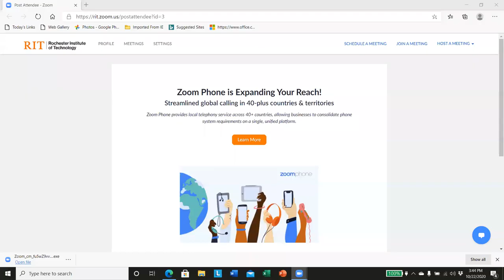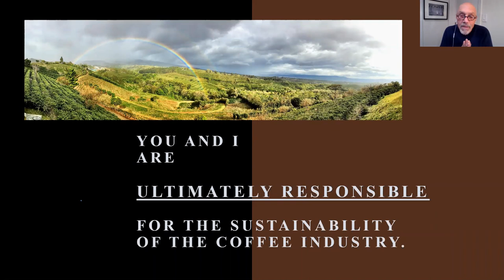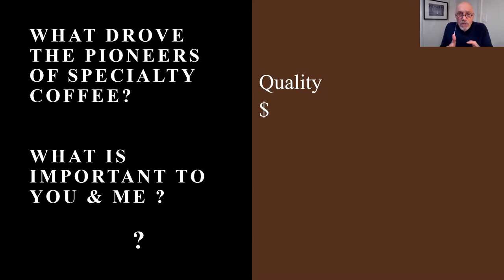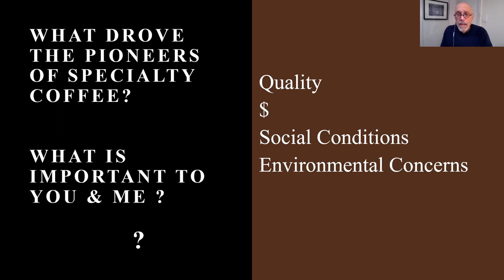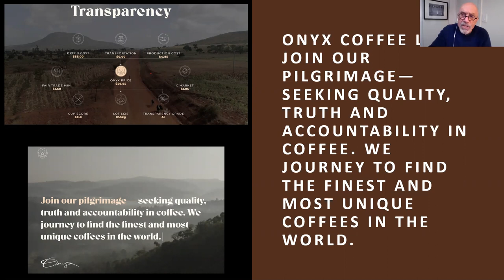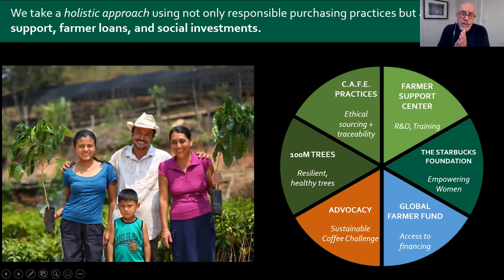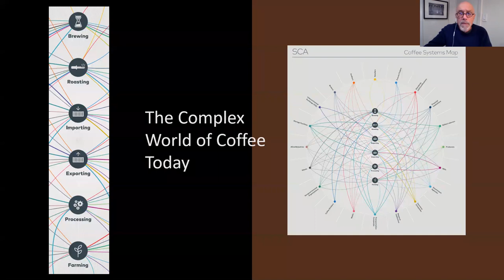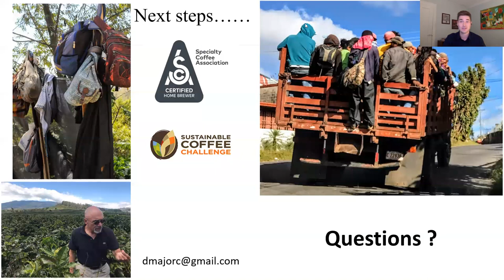Sustaining the Coffee Industry — One Cup at a Time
This session will be valuable for anyone who is a coffee drinker and even for those consumers who are simply interested in understanding the history of coffee buying and sustainability, D. Major Cohen '73 will focus specifically on the period which began in the late 1960s and would become the Specialty Coffee era in which we live now.

As consumers today we often assume ‘correctness’ when we buy something, that is, we readily trust a vendor without any real substance on which to base that trust.  This session will look at what is happening in coffee today and how the current state evolved.  We’ll nail down four elements that every consumer should consider when handing our cash over to someone for coffee beans or beverages.  We’ll also be joined by two industry experts whose focus is on helping one of the largest coffee companies in the world maintain a complex and noteworthy approach to ensuring the future of an industry.

D. Major Cohen '73 is a coffee lover who has enjoyed a dream realized. A teacher of photography and film at the high school level for 20 years, he grew up in a time when coffee went from a poor quality, inexpensive commodity to a ubiquitous and often delicious inexpensive luxury.

His second career brought his passion for teaching and passion for coffee into alignment and he worked as a coffee educator for more than 25 years for Starbucks. His work for Starbucks began in 1995 when, as a Barista, he leveraged his passion and curiosity for coffee and business and after 8 years in operations in 5 roles was invited to move to the Seattle headquarters and join the coffee team.  In the next 17 years he had the opportunity to be part of some of Starbucks's most innovative efforts, and during his final 7 years traveled extensively in Asia as a coffee educator and brand ambassador.  Although recently retired from Starbucks, Major is continuing his involvement with education in his role as an Authorized Specialty Coffee Association trainer, AST, and is writing his first book, Coffee for Dummies, which he expects will be published in 2021.